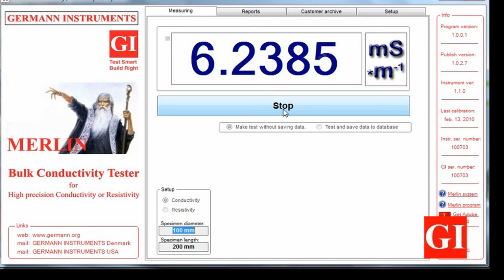MERLIN Bulk Conductivity and Resistivity Test for Concrete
Merlin is used to measure the bulk electrical conductivity, or its inverse, the bulk electrical resistivity, of saturated 100 mm diameter concrete cylinders or cores with lengths up to 200 mm. Soon will be abalable for bigger Cylinders and Cubes